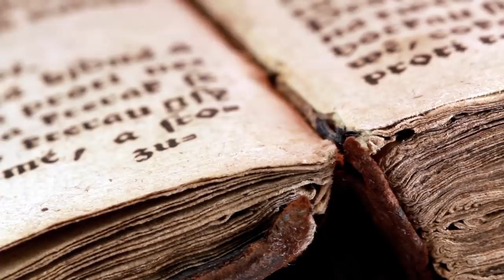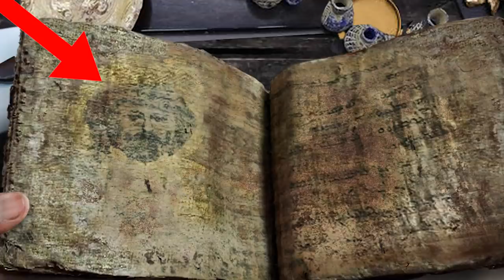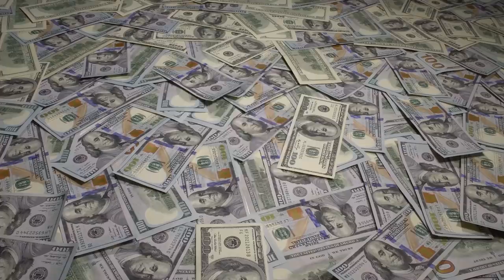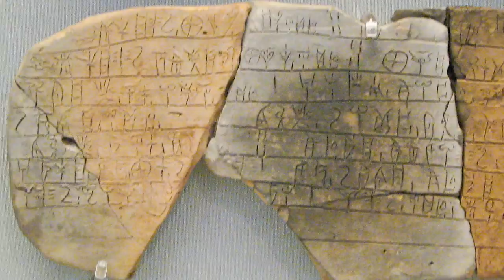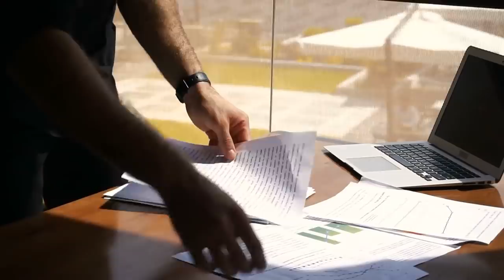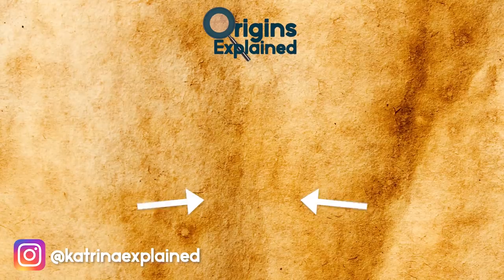10 Incredible Stolen Artifacts That Recently Reappeared!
From an ancient Egyptian coffin covered in gold to an international crime ring busted, here are 10 priceless artifacts that were stolen and their surprising rediscovery.